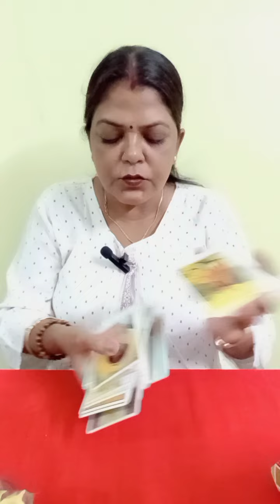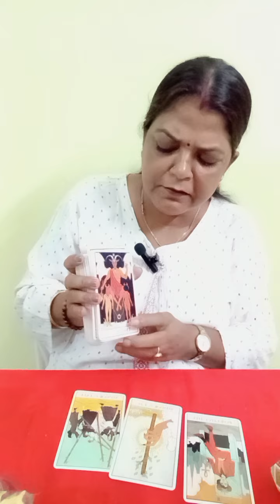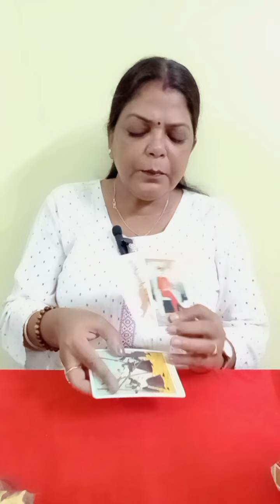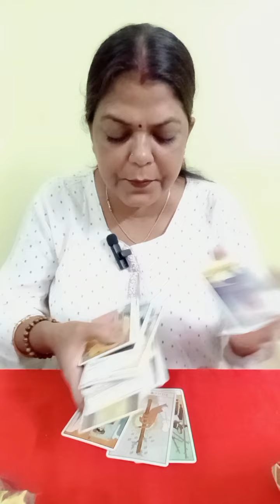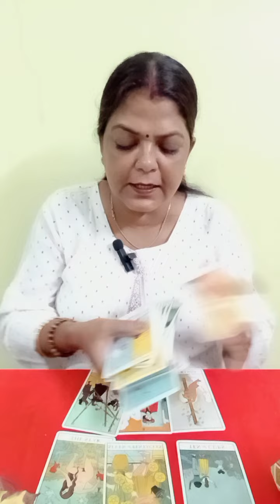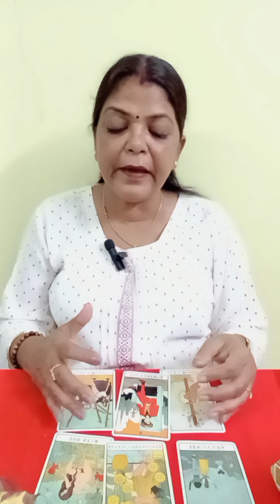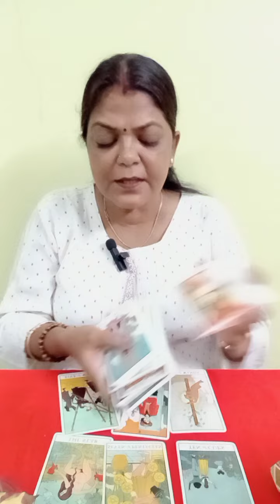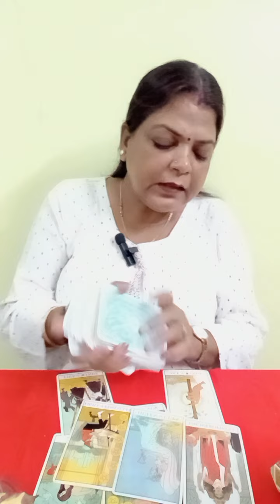CAPRICORN ♑ MAKAR RASHI ❤️ LOVE ENERGY CHECKING FOR 72 HOURS (@BALAJI7 )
CAPRICORN ♑ MAKAR RASHI ❤️ LOVE ENERGY CHECKING FOR 72 HOURS AP KE PERSON KI CURRENT FEELINGS GENERAL TAROT PREDICTION (@BALAJI7 )